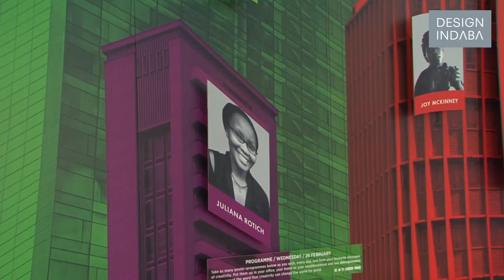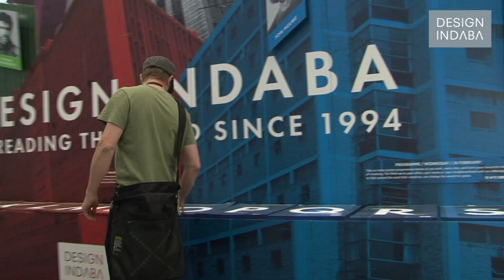Michel Rojkind at Design Indaba 2014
Mexican Architect Michel Rojkind talks about Design Indaba Conference 2014.